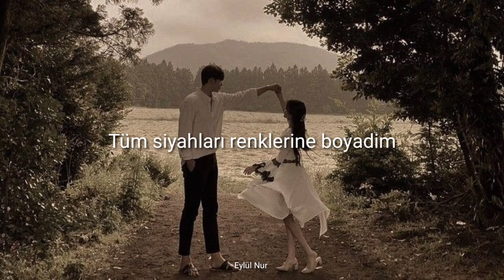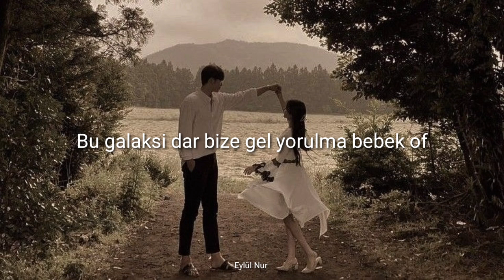Ate - Diğer Yarım Lyrics